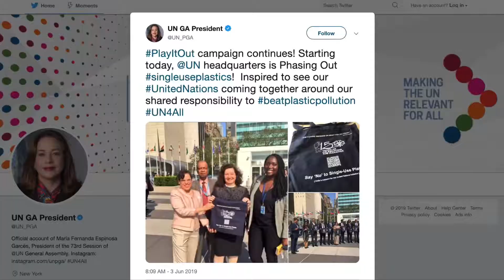A modest contribution by India is helping change habits at UN SayNoToSingleUsePlastic